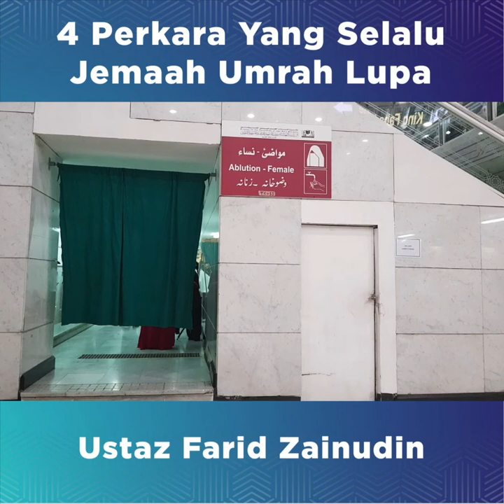Ustaz Farid Zainudin - 4 Perkara Yang Selalu Jemaah Lupa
MUTAWWIF USTAZ FARID ZAINUDIN :𝟰 𝗣𝗲𝗿𝗸𝗮𝗿𝗮 𝗬𝗮𝗻𝗴 𝗦𝗲𝗹𝗮𝗹𝘂 𝗝𝗲𝗺𝗮𝗮𝗵 𝗟𝘂𝗽𝗮

Ingin menunaikan Umrah? Pendaftaran Zero Deposit Umrah dibuka sekarang! Daftar online di
atau di 43 cawangan di seluruh Malaysia.